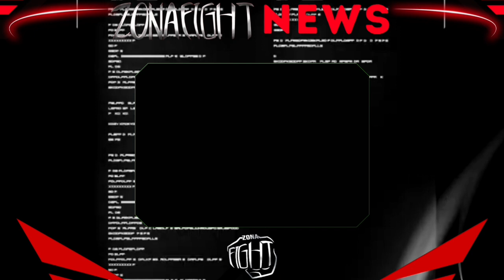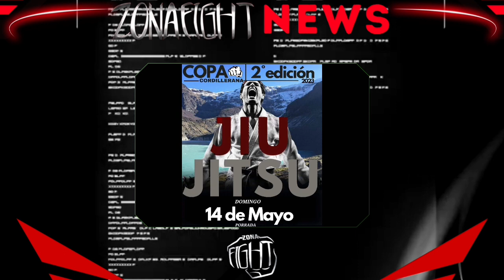ZONA FIGHT LA GALA: Programa completo, sábado 29 de abril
Programa completo, correspendiente al sábado 29 de abril.